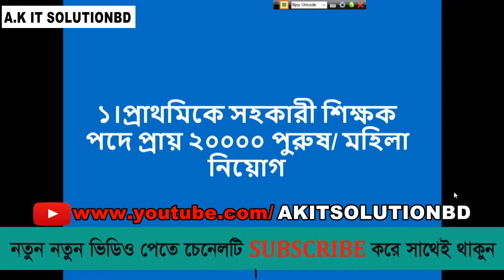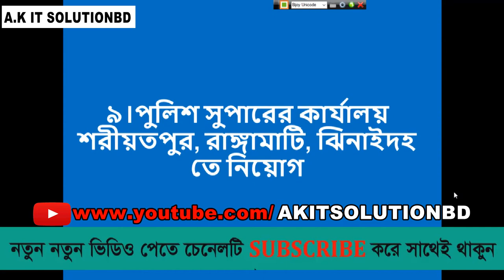Friday Jobs circular 19 January 2018 | weekly job news A.K IT SOLUTION BD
weekly job circular __ Jobs in Bangladesh __ Saptahik chakrir khobor __ A.K It Solutin BD

ভিডিওটিতে ভালভাবে বোঝানোর চেষ্টা করেছি তারপর ও যদি না বুঝেন তাহলে কমেন্ট করবেন প্লিজ । আর লাইক কমেন্ট হবে আর যদি আপনি এখন ও আমাদের চ্যানেলটি সাবস্ক্রাইব না করে থাকেন তাহলে এখনি সাবস্ক্রাইব করে আমাদের সাথেই থাকুন প্লিজ তাতে নতুন নতুন ভিডিও টিউটোরিয়াল পেয়ে যাবেন আপনি নোটিফিকেমন এ। আর বেল বাটনে একটা খোঁচা দিয়ে দিয়েন প্লিজ ।